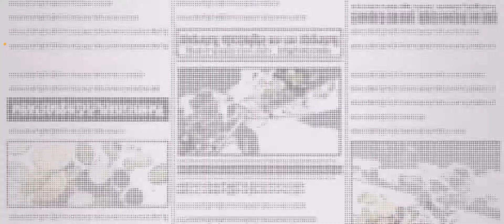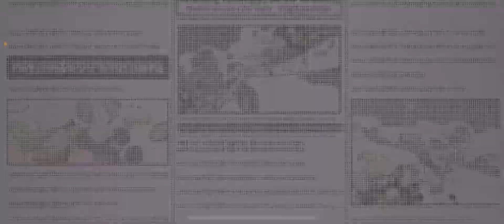OPBR GAMEPLAY!!! 6* PRIMEBEARD IS KING OF GLASS CANNONS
Grizznation come hang out with the nakama and talk shop. had a blast using wb and the next showcase even more so make sure to turn them notifications on